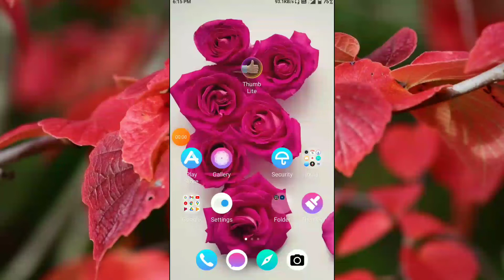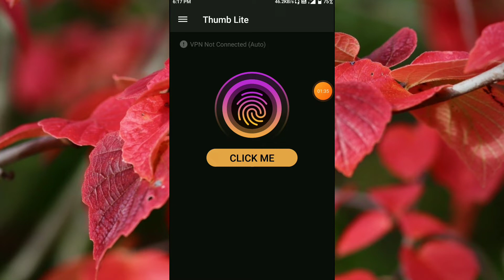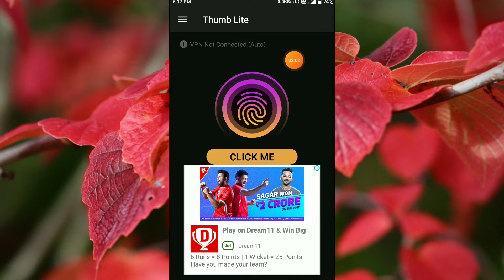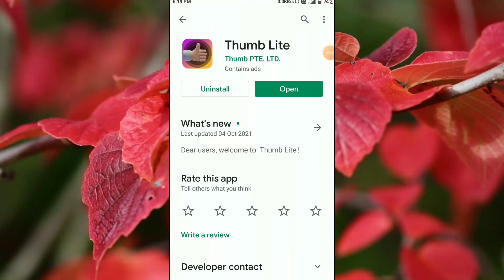Thumb Lite App Kaise Use Kare ।। How To Use Thumb Lite Vpn App ।। Thumb Lite VPN App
Aaj ham janne wale hai Thumb Lite app ke bare me aap is app ko kaise use kar sakte hai.